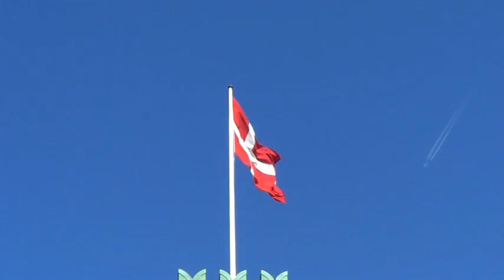BLOMESTER FESTIVAL 0DENSE 2013